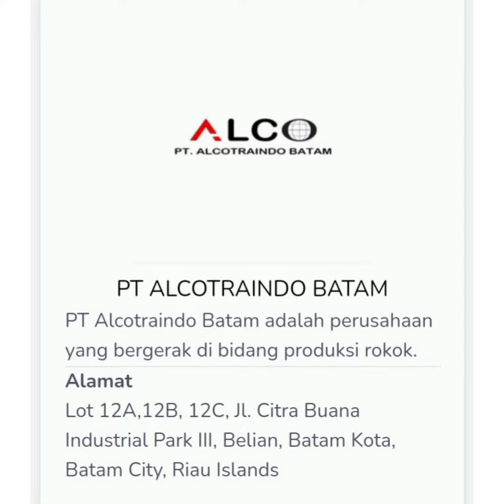Lowongan Kerja Batam PT. ALCOTRAINDO BATAM Loker Batam Hari Ini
PT. ALCOTRAINDO BATAM